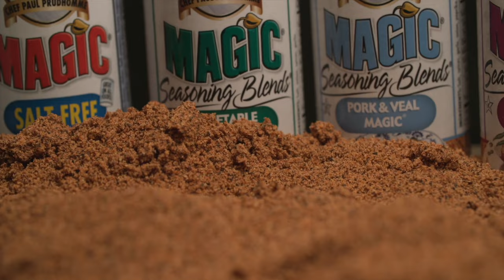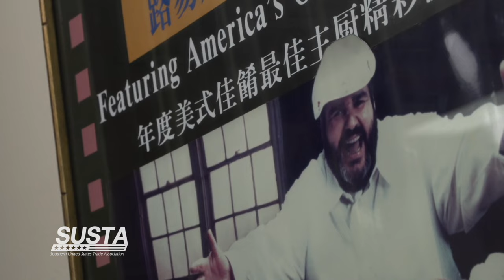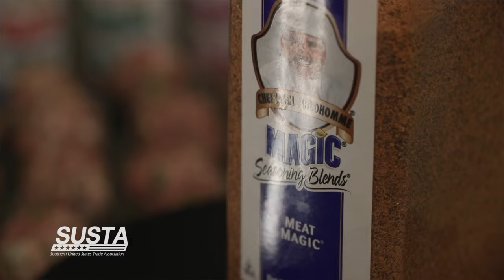SUSTA Makes Magic - Small Louisiana Spice Business now in 45 Countries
The late Chef Paul Prudhomme was more than an entrepreneur; he was a culinary diplomat and one of the first celebrity chefs. A Louisiana native, Prudhomme worked in kitchens across the country before opening K-Paul’s Louisiana Kitchen with his wife K in New Orleans’ French Quarter in 1979. The restaurant became famous for their unique spice blends, and Prudhomme was known for sending customers home with packets of spices upon request. A natural businessman, in 1982 Prudhomme started making the spice blends in a separate facility and created a retail line – Cajun Magic, later becoming known worldwide as Magic Seasoning Blends.
Roughly four years later, Magic Seasonings Blends joined SUSTA and started promoting their spice blends using the Branded program to receive 50% reimbursement of their international promotions. They began by exhibiting at the ANUGA trade show in Germany, followed the next year by SIAL Paris. “We never could have afforded those trade shows and the travel without the assistance of SUSTA,” said Anna Zuniga, Vice President, International Sales and Marketing. Once Europe was underway, they exhibited at the Gulfood trade show and opened up the Middle East. SUSTA’s Generic program ramped up in the mid-1990s, and Magic Seasoning Blends started exhibiting in SUSTA pavilions at trade shows and participating in trade missions. They now ship retail and food service products to 45 countries – all with the help of SUSTA. “If we wanted to explore a new market, the first thing we would do is go to the SUSTA website and see what events were taking place. We still do this,” said Zuniga.
Now, Magic Seasoning Blends uses the Branded program to support their international business in new ways. You might see a van in Turkey wrapped in Magic Seasoning Blends imagery, or a billboard in Kuwait. “It is amazing how it has taken off. Exports are the fastest growing segment of our business, and that all started with SUSTA. SUSTA was the seed,” said Zuniga. “During COVID, when business was shifting to more home cooks, we received an email from SUSTA reminding us of all the ways we can use the Branded program. From then, we started using the program to create foreign labels for our retail packaging, instead of just using stickers. Now that is part of our business model, and it is all because of SUSTA.”
The 25-year relationship of Magic Seasoning Blends and SUSTA exemplifies the meaningful impact that the USDA’s Foreign Agricultural Service’s Market Access Program can have on a small business. “With 115 employees, our products are on every continent!”